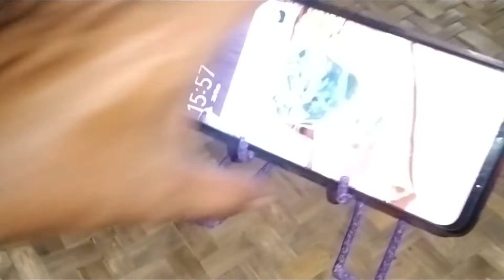lagi viral ! Lihat hasilnya ! cara buat dudukan hp dari hanger mudah murah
TERBARU cara buat dudukan hp dari hanger